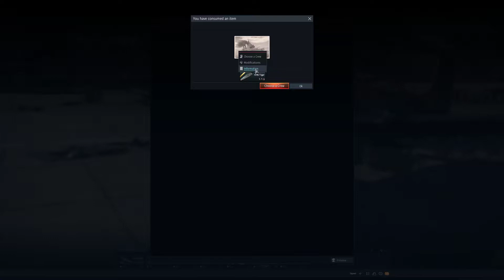War Thunder (EN/JP) Battlefield Engineer! [HMS Tiger - Rank IV Event Vessel]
[War Thunder] Japan_Stream
1080P60 & 7.1ch Surround Sound!!